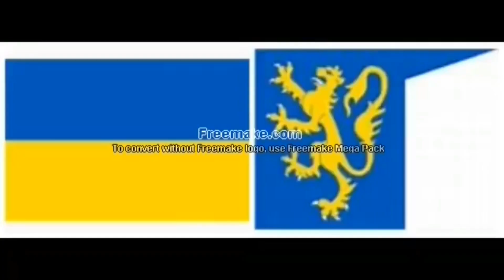Info Video , Adventsgewinnspiel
Auch in diesem Jahr werde ich mein Adventsgewinnspiel bringen, es würd jeden Adventssonntag ein Video kommen und auch noch am Heiligen Abend.